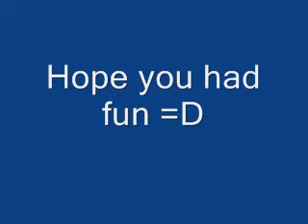Miley Cyrus - Party in The USA + Download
Honours:
#66 - Most Discussed (Today) - Music - Canada
#30 - Top Favorited (Today) - Music - Canada

Lyrics:
I hopped off the plane at LAX
with my dreams in the cart again
welcome to the land of fame XX
am i gonna fit in
look to the right and i see the hollywood sign
my tummys turnin and im feelin kinda home sick
too much pressure and im nervous,
cause when the taxi man turned on the radio
and a Jay Z song was on

CHORUS:
so i put my hands up
there playing my song,
and the butterflys fly away
noddin' my head like yea
movin my hips like yea
i got my hands up,
there playin my song
i know im gonna be ok
yea,
its a party in the USA
yea,

get to the club in my taxi cab
everybodys lookin at me now
like "whos that chick, thats rockin' kicks,
she gotta be from out of town"
so hard with my girls all around me
its definatel not a Nashville party
cause' all i see are stilletos
and the D.J. dropped my favorite tune
and a britney song was on
and the britney song was on

CHORUS:
i put my hands up,

feel like i wanna fly
back to my hometown tonight
something stops me everytime
the D.J. plays my song and i feel alright!

CHORUS:
yea,(na, na na na na)